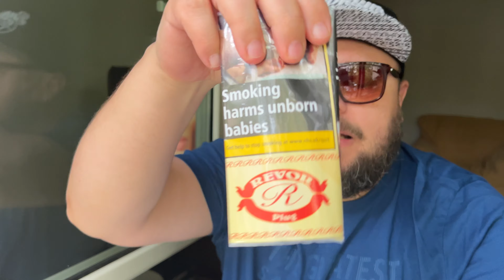Revor plug from @TruckinPiperBob ✅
Hello friends

Happy days my friends!
Today I went to the post and received a wonderful gift from our friend from UK Bob. He sent me one of my unicorn blends.
Gawith Hoggarth Revor plug. I will also enjoy some Condor in a Dunhill root briar group 3

Thank you @TruckinPiperBob !